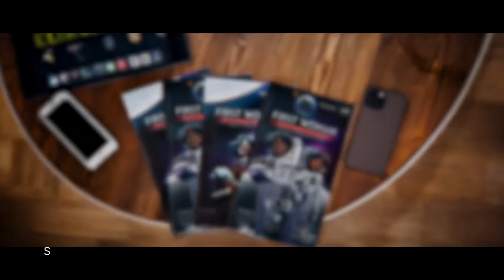NASA 2023: Nothing is Beyond Our Reach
NASA’s mission is to explore the unknown in air and space, innovate for the benefit of humanity, and inspire the world through discovery. NASA showed the world that anything is possible in 2023.

To learn more about the missions mentioned in this highlight video, take a deep dive into these links:

Video Producer: Shane Apple

Credit: NASA